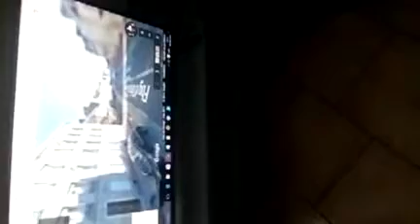le code de la route en bois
faut pas abusé une voiture bloque l'entré  parking la personne me peux renté quitte  sont véhicule traverse la chaussé qui était en circulation pour demandé a trois individus (ambulance quelle sérieux) mais c'est pas un film c'est comme ça tous les jours ou est le respect dans tous ça .